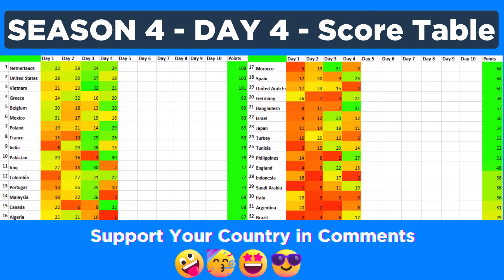Marble Race League Season 4 DAY 4 Marble Race in Algodoo